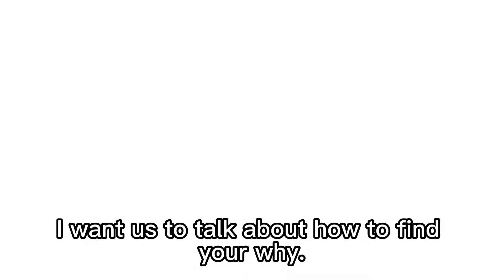Is knowing your WHY important? How to find your why .